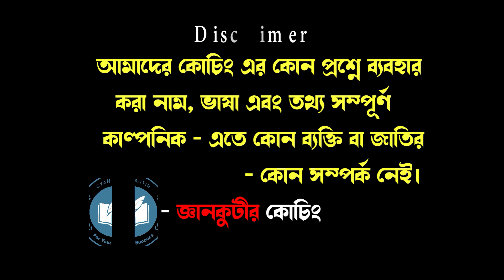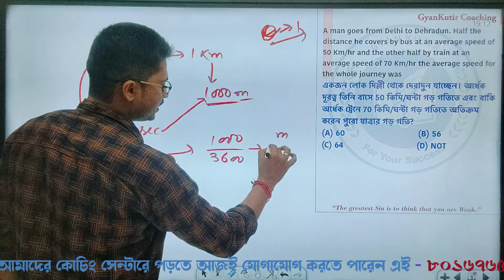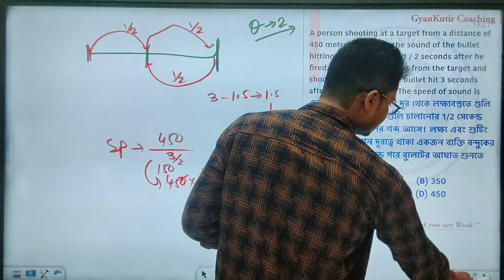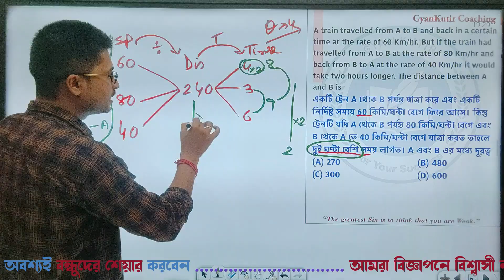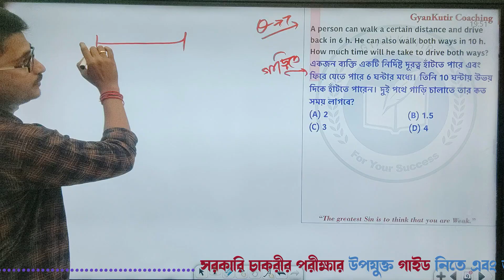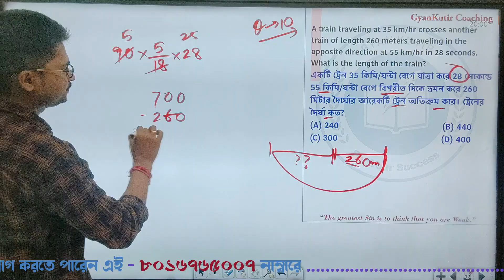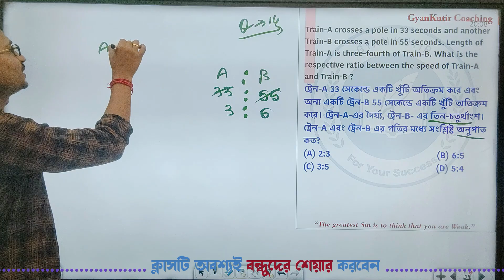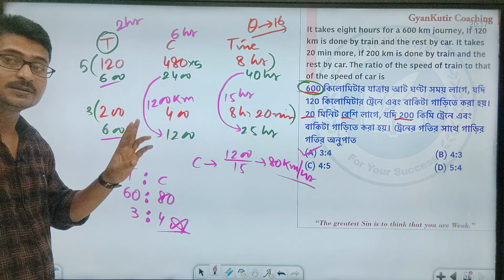Speed, Time, and Distance Trains Math Concept by Abhishek Sir | WBP | KP | WBPSC | WBCS | RAIL Gr. D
Speed, Time and Distance Trains Math Concept by Abhishek Sir, WBP, KP, WBPSC, WBCS, RAIL GROUP D, SSC
বর্তমান সময়ে চাকরি পেতে অংককেই হাতিয়ার করতে হয়। অংকে দুর্বল হলে চাকরির পরীক্ষায় অনেকটাই পিছিয়ে পড়তে হয়। আর তাই এই ক্লাসটিতে বোঝানোর চেষ্টা করা হল যে অতি দুর্বল ছেলেমেয়েরাও অংককে হাতিয়ার করতে পারে এবং তারাও কিভাবে পারদর্শী হয়ে উঠতে পারে। আমাদের প্রচুর অংকের ভীতি কাঁটিয়ে সফল হওয়া ছেলেমেয়ে তারই উদাহরণ।

WBPSC, WB POLICE, Kolkata Police, CLERK, RAILWAY ( TECH / NON-TECH ), COURT ETC.

ABOUT-we recommended demo classes to students for free guidance for any competitive exams through this channel.